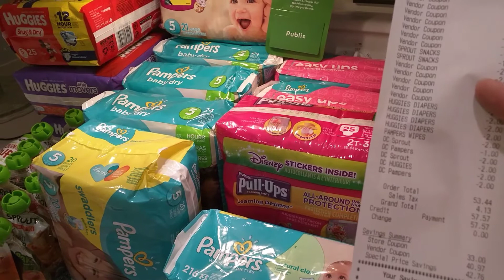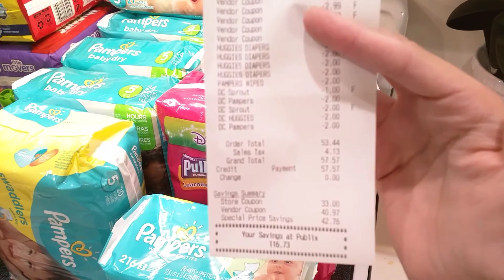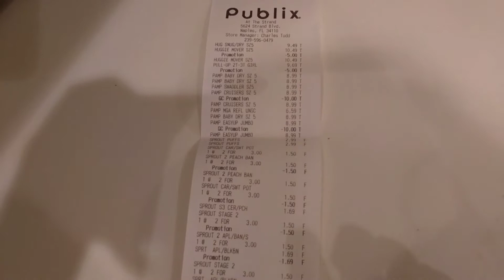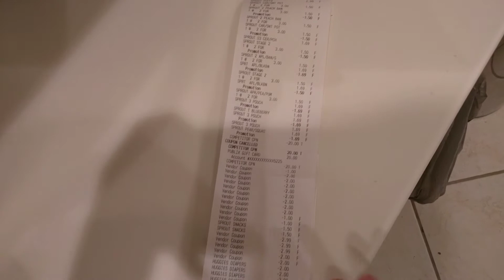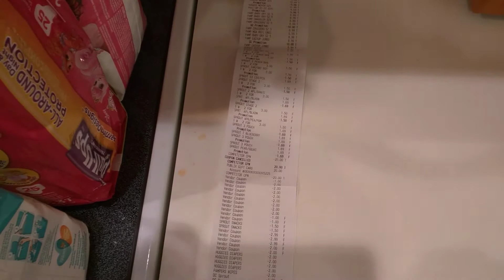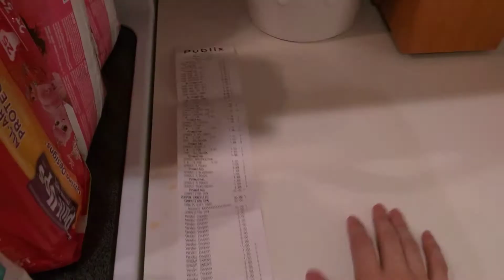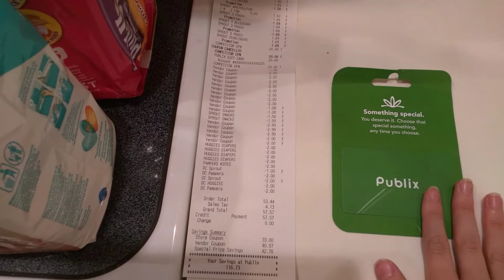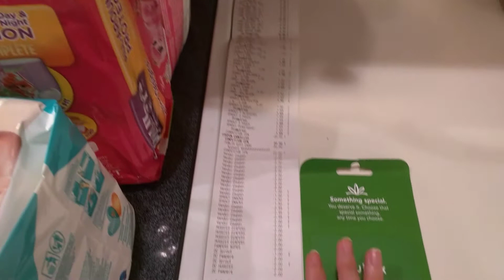Couponing @ Publix $17.32 (Originally$174.30)!!!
Pretty complex 6x stacking haul tonight! Happy Hauls Y'all! Links are below↓ for the rebate apps mentioned. Live Life Full, Love each other!

~MobiSave:  Start saving today with MobiSave-the app that lets you shop anywhere!

~bevRAGE: Get cash back with the bevRAGE app when you buy beer, wine and liquor.

Fetch Rewards: Use code FA5HU to get 1,500=$1.50 after first submitted receipt! Super Simple to use!

~Saving Star 🌟

~Checkout 51🛒

~Hopster Rebates( not to be confused with the regular hopster app)

~Snap (by Groupon)

~Cartwheel: I use Cartwheel to choose my own Target sale from over 500 deals, all in an easy app. Check it out! Also don't forget reusable bags earn you $ off your purchase just remind cashier.

~Whole Foods App: Download and then open and scan barcode at checkout at the register to get any coupons available automatically applied. Hassle Free and no clipping required! Plus don't forget reusable bags earn you $ off your purchase or you can donate to their cause instead!

~SavingsCatcher(Walmart): Scan Receipt Barcode or QR Code the thing that looks like a square barcode and any competitors with lower price it will reimburse you the difference.

~CVS and Walgreens Apps: Dowland for digital manufacturer and store coupons

Online Shop At All!? Then use my Referral link to save an additional 5% for both of us on top of this being a free service called Paribus that searches 27/4 for you for the best deals and refunds and you don't have to do anything! Say what! This is the best especially keen for those who don't want to bother couponing at all honestly it'll still find you savings guaranteed!

Extra Couponer Feeds/Savings I follow for extra tips highlights deals and weekly deal breakdowns:
~On FB Groups search Couponing at Publix and Couponing at CVS are my favs (hosted by the Couponing Couple)

IP= Internet Printable via computer or device usually manufacturer but sometimes store
Hang Tag = Manufacturer Coupon majority of the time found on product itself and sometimes can be a rebate to mail in with your info to receive a check for free item ...varies
Blinkie= Manufacturer Coupon that's by the product that dispenses out of small red machine with blinking light
Tearpads= Majority of the time are manufacturer or sometimes store coupons found throughout the stores in a tearpads form similar to Post It Notes style
Catalinas= Manufacturer or store coupons that print out with store receipts at register

Sunday Paper Ads
Ask Friends and Family
In the mail
Sign Up for Baby Club and Pet Club at certain stores that have like Publix and Winn Dixie etc.

*Any manufacturer brands websites typically will have coupons or special offers or email and ask them for coupons or brag how much you love their products they'll send you some for it!